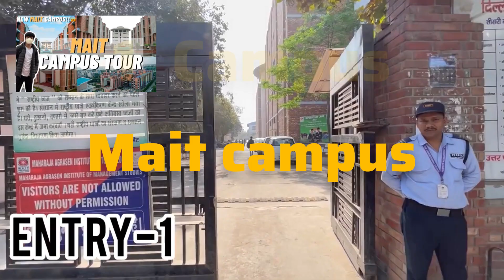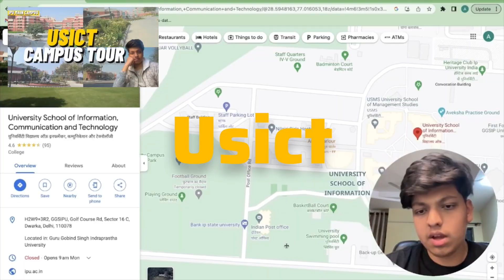MAIT vs USICT | Which one to choose?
Time stamps:-
0:00 - Intro
0:52 - Campus Tour
3:28 - Crowd
4:18 - Placement
5:55 - Conclusion

🔴IPU CLLG LINKS:-

🔴CLLG REVIEW:-